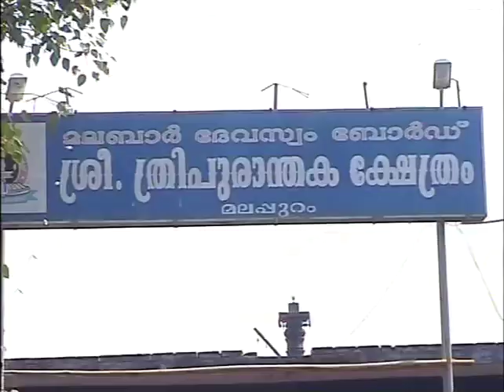Believe it or Not...This is LOVE ▌Vygha Media ▌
നിശാ ക്ലബുകളില്‍ ആടി തീര്‍ക്കാനുള്ളതല്ല പ്രണയം...
പാര്‍ക്കില്‍ ഇരുന്ന് തീര്‍ക്കാനുള്ളതല്ല പ്രണയം...
മൊബൈലിലെ നഗ്നത ദൃശ്യത്തില്‍ ഒതുങ്ങേണ്ടതുമല്ല പ്രണയം...
പിന്നെ എന്താണ് പ്രണയം...ഇവര്‍ പറഞ്ഞു തരും,അതിനുള്ള ഉത്തരം...!